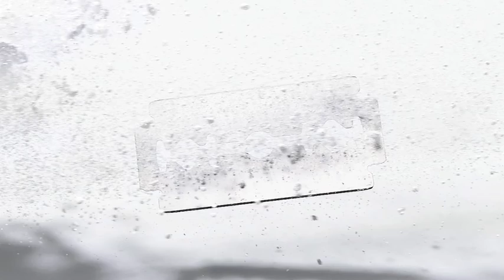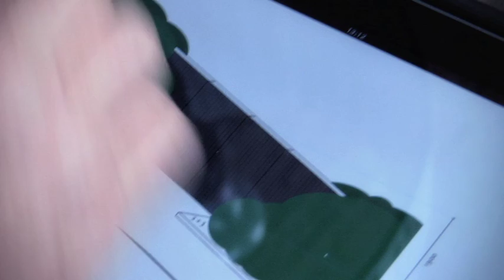Menno Landstra nominearre foar de Vredeman de Vriesprijs 2011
Kommende freed wurdt de Vredeman de Vriespriis wer útrikt. Mei dizze foarmjouwerspriis wol de provinsje in ympuls jaan oan de fraach nei foarmjouwing yn Fryslân.
Der wienen 86 ynstjoerings dit jier, dêr't tsien ynstjoerings fan nominearre binne. Ien fan dizze nominearren is Menno Landstra út Easterein. Menno is as art-director nominearre foar syn wurk by it tiidskrift Quote en it tiidskrift Helden. Mar dat is net it ienigste wat hy docht. Sa is hy ek túnarsjitekt en hat er in stúdzje dien nei it fierder te ûntwikkeljen gebiet by en op 'e Ofslútdyk. En frjemd genôch ha al dizze ferskillende saken meielkoar te krijen. Menno: " It hat te krijen mei it rangskikken fan materiaal, objekten en ideeën. Yn myn wurk as art-director bin ik dwaande mei dit te dwaan op it platte flak (fotografy). Yn myn tunen doch ik dit mei planten en mei it lânskip kinne jo itselde dwaan." Grutte fraach is fansels hoe sjogge we yn al dizze fasetten de hân fan Landstra werom?